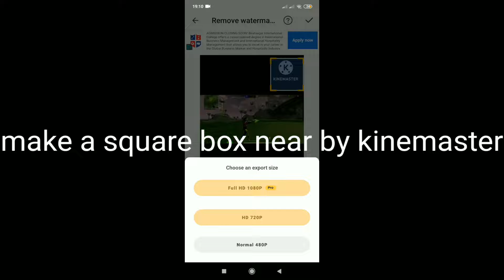HOW TO REMOVE KINEMASTER LOGO FOR FREE#manojdey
how to remove logo